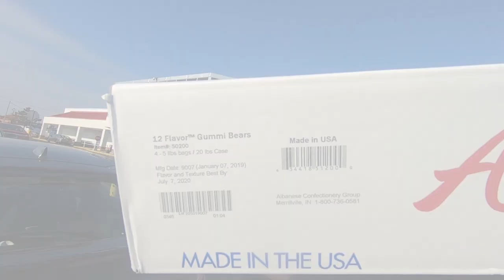BTS - Gummy Bears with Emma Young for Elan Vital Magazine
A look at the gummy bear shoot with model Emma Young for Elan Vital Magazine

Sony A7Rii with Sigma 16mm 1.8
Paul C Buff Einstein Lights